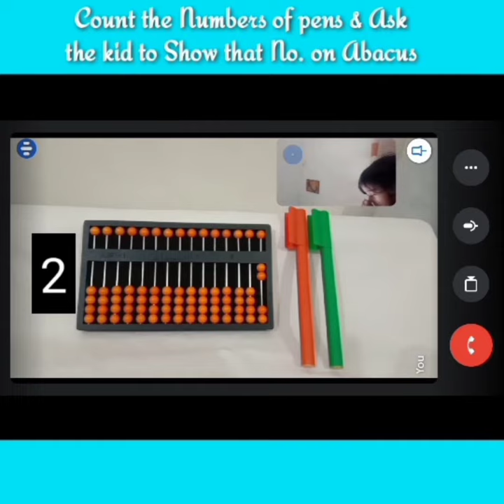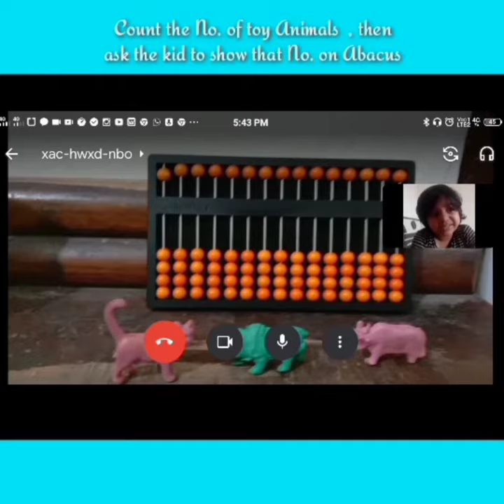Abacus with fun ways for upto 6 years old kids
Hey Guys!!

This video is very helpful for all Special Educators & general teacher trainees for teach Abacus with props to sighted kids / low vision kids / blind kids in playing manner using the adaptable , concrete & real Props

Watch this Educational and fun abacus activity til the end

Also you can follow "SplEducationalHelp" on

Let's join your hands🤝 with me in inclusionrevolution .
We together can bring a inclusion revolution  . We should know that inclusive education is the foundation of Inclusive society.

And makes learning enjoyable & stress free.